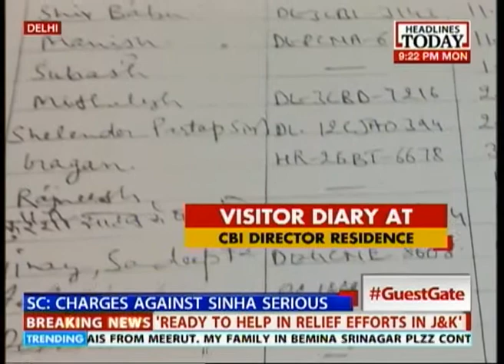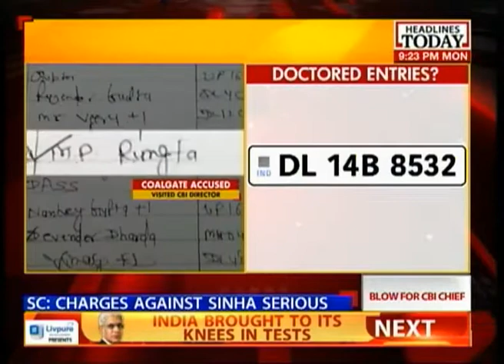Headlines Today with Karan Thapar : Top stories of the day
Here are the top news stories of the day minus the hype and the noise. Check it out!